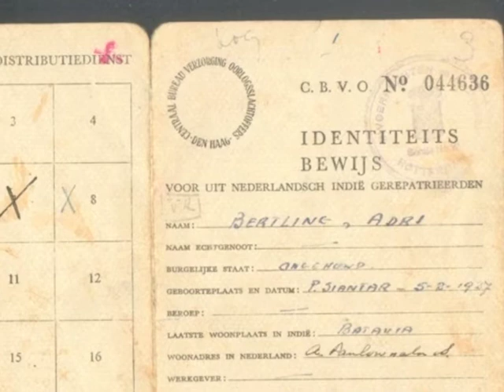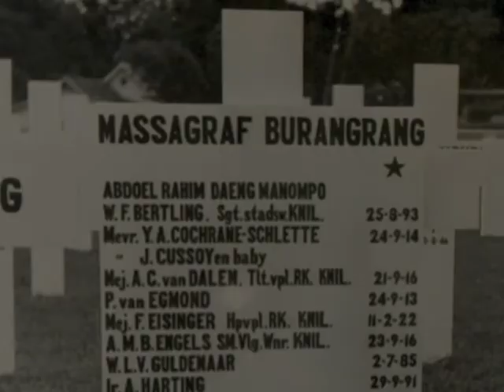Wouter en Elsje Bertling - Het huis met de vijgenboom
Elsje Bertling, negen jaar oud, overlijdt enkele dagen voor de bevrijding in een Japans gevangenkamp. Haar vader overleeft de oorlog, maar komt om bij een vliegtuigongeval in 1947.